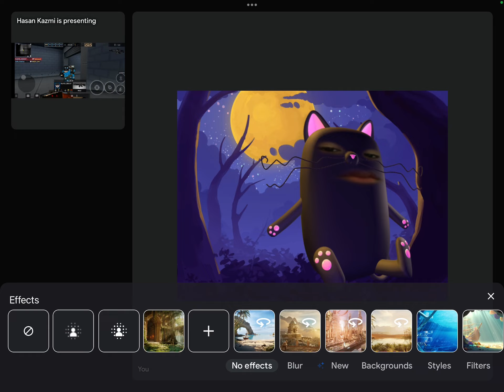Playing block post with facecam part 2